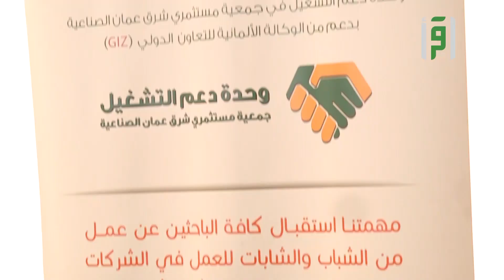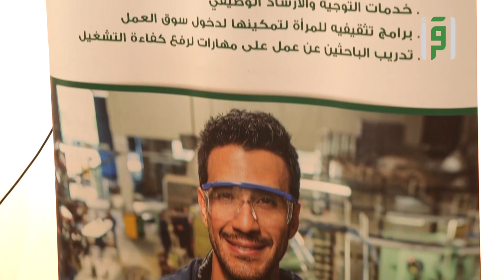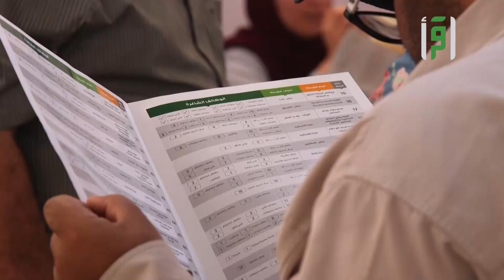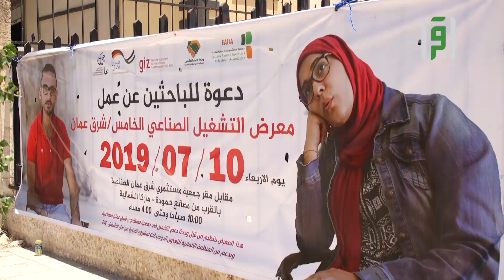اقرا كانت هناك-معرض التوظيف الصناعي -تقرير عبدالرحمن أبو لبن